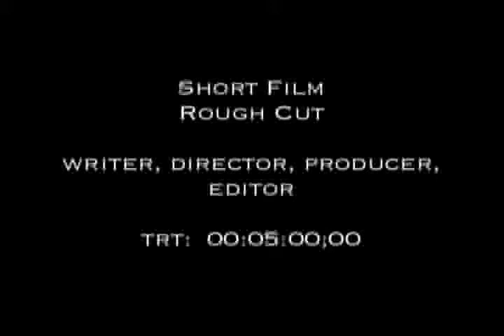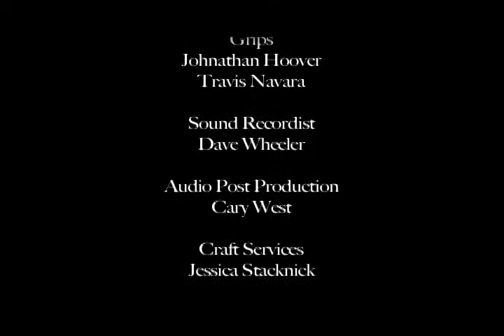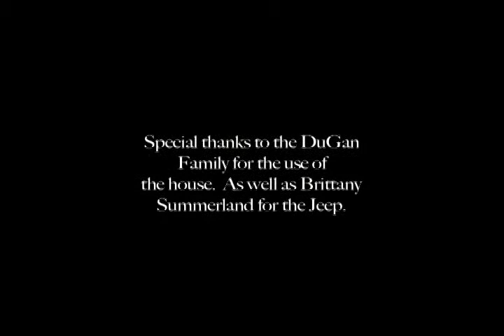Turning Around short film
Rough sound mix